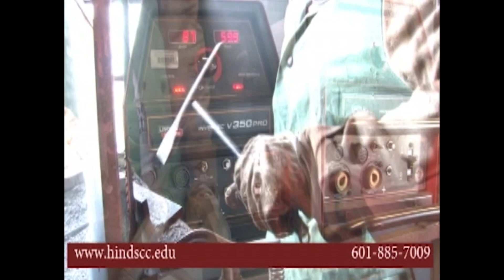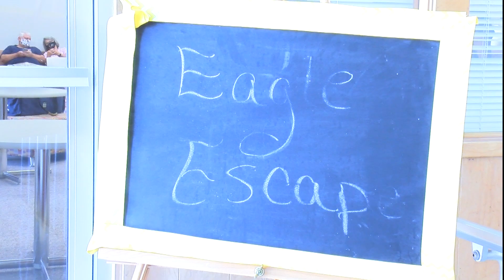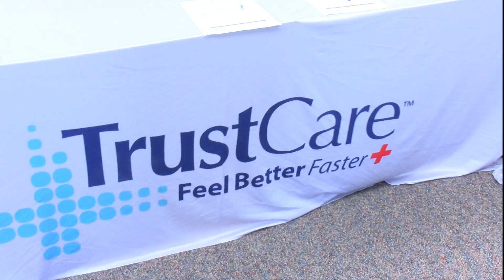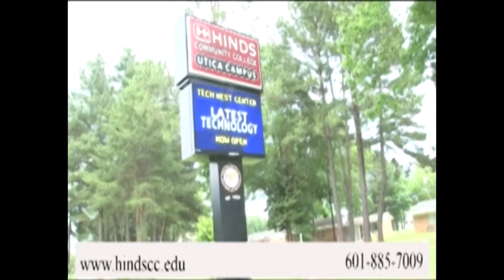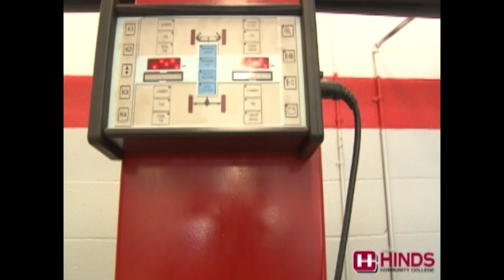WHUC News 7 Newscast -- 5 P.M.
This is the Hinds Community College Utica Campus WHUC News 7 – 5 p.m. newscast. Join Anchors Tiara Jackson and Harmony Porter along with the 5 p.m. WHUC News 7 team for the latest local, national, campus news, and weather.